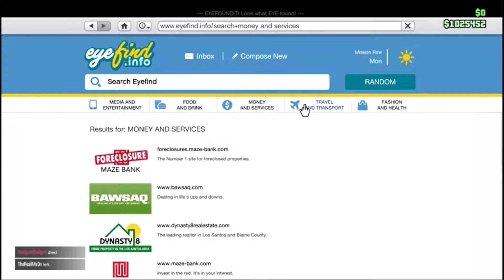GTA 5 #1(WHW) | So Many Head Shots